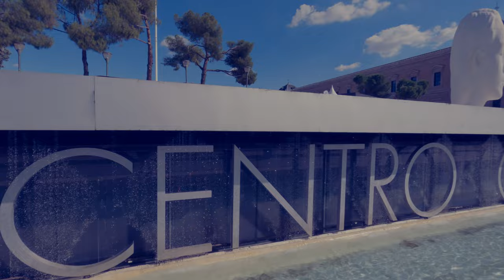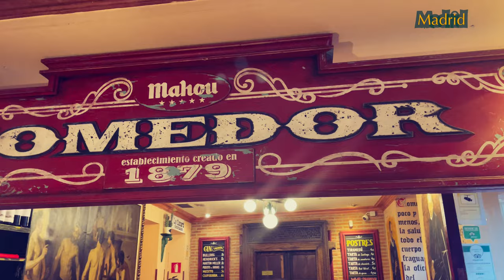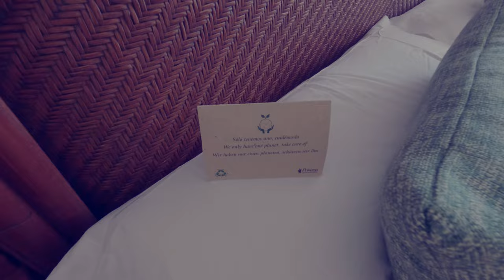Teneguía Princess Resort**** LaPalma 4K HDR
I've been visiting not that many of Spanish towns and Cities, but Madrid impressed me so much and I in-love in it. Madrid took the top of my city rating because its character and charm. Unlike in Barcelona, the people are super friendly and approachable, but best people I have meet during this trip where at La Palma. It is absolutely magical paradise at the western end of Europe settled by super friendly, hard working Spanish nation who loves their land and care every inch of their island. La Palma became one of my favorite destinations!

Teneguía Princess Resort:

-Location- 8 (Access to the nearest beach is too hard)
Pools-8
-Rooms-9
-Main Restaurants:
-Food-3
-Drinks/cofee-8
-Alcohol quality-8 (Famous brands included)
-Shows-6
-Availability of late-hour snacks-0

Teneguía Princess Hotel is the only the resort in whole LaPalma competing only between two H10 and SOL hotels. I would not concider La Palma as the beech-holiday island, its more suitable for long walk hikes, thus the very plain food selection did not make mr disappointing, as I spent all the days outside, hiking and driving through this beautiful island. leaving the hotel straight after early breakfast and appeared by the dinner.